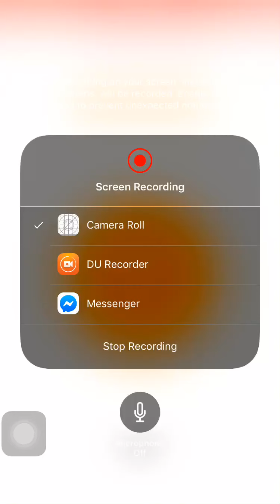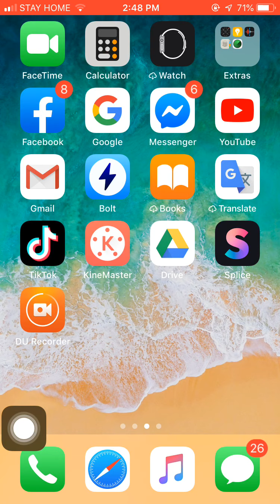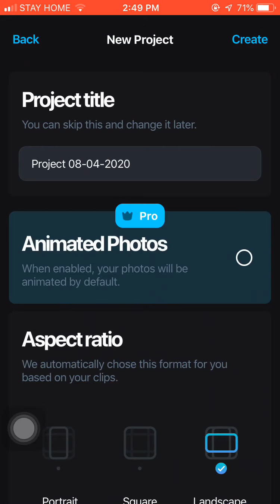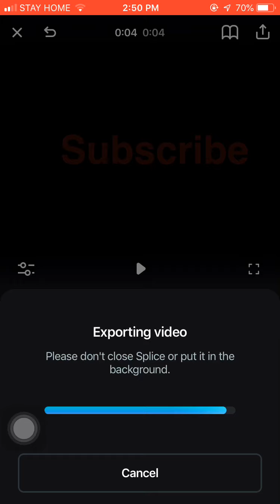HOW TO USE KINE MASTER WITHOUT SHOWING WATERMARK